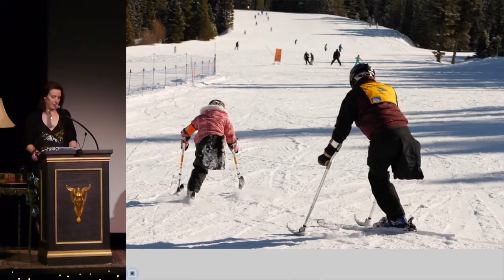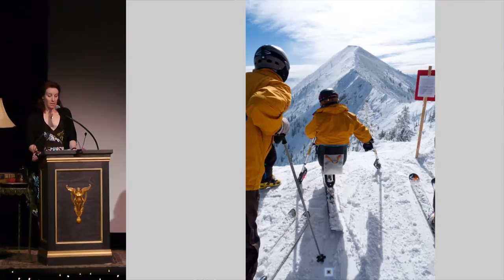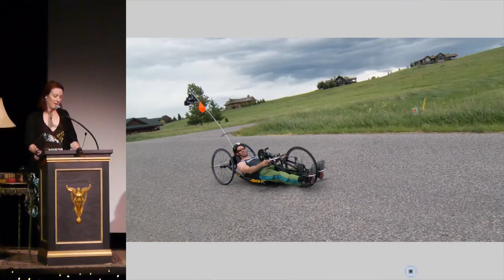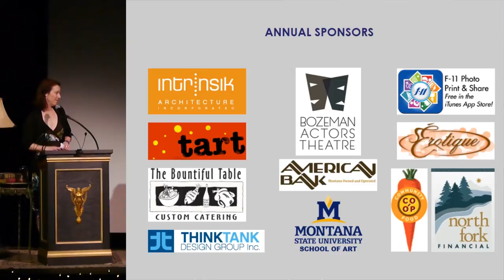Bozeman PK15 - Diana Proemm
Diana Proemm